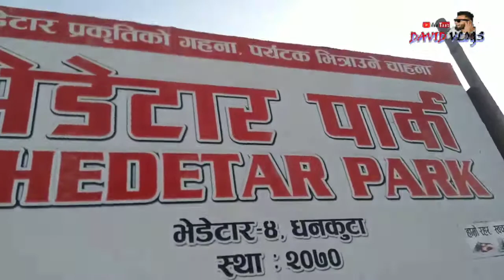Bhedetar ll Quick Visit ll Cool Weather ll Davidvlogs ll Traveling Vlogs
Bhedetar is one of the most tourist attractions in eastern Nepal.

Permanent Address:
Urlabari-3, New Mangalbare Bazzar
Morang, Koshi, State 1
Nepal

m.me/vlogsdavid

David Chetri